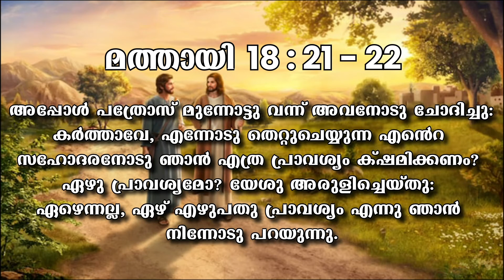നോമ്പുകാല വചനധ്യാനം | 25 FEB | മത്തായി 18 : 21-22 | Br. Manu Emanuel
അപ്പോള്‍ പത്രോസ്‌ മുന്നോട്ടു വന്ന്‌ അവനോടു ചോദിച്ചു: കര്‍ത്താവേ, എന്നോടു തെറ്റുചെയ്യുന്ന എന്റെ സഹോദരനോടു ഞാന്‍ എത്ര പ്രാവശ്യം ക്‌ഷമിക്കണം? ഏഴു പ്രാവശ്യമോ?
 യേശു അരുളിച്ചെയ്‌തു: ഏഴെന്നല്ല, ഏഴ്‌എഴുപതു പ്രാവശ്യം എന്നു ഞാന്‍ നിന്നോടു പറയുന്നു.
മത്തായി 18 : 21-22

21 Then Peter came and said to him, “Lord, if another member of the church sins against me, how often should I forgive? As many as seven times?” 22 Jesus said to him, “Not seven times, but, I tell you, seventy-seven times.
Matthew 18:21-22

Spiritual content focused on Christian values and Biblical principles